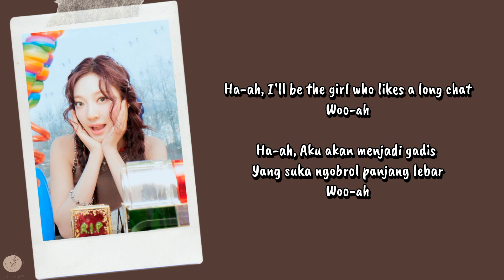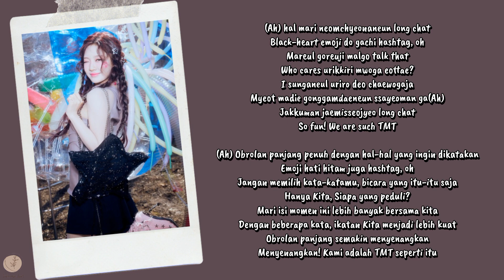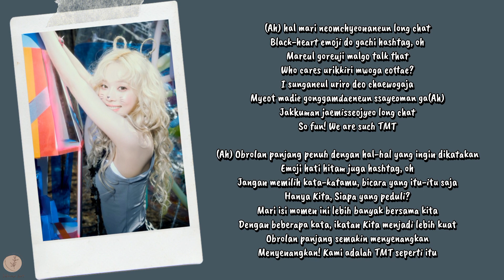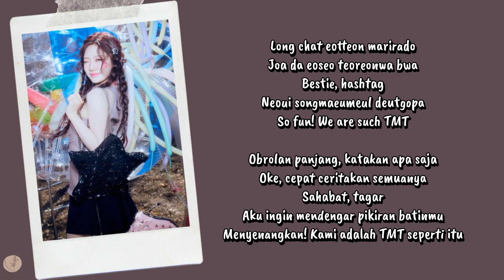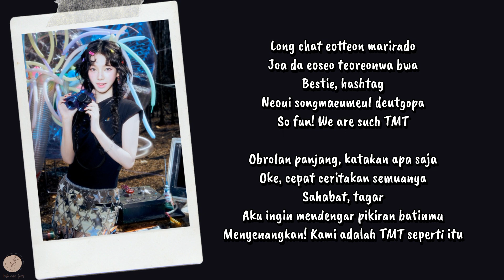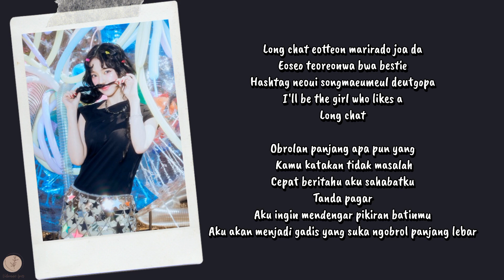aespa - Long Chat (#♥) Lyrics Terjemahan (Rom / Indonesia)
Hello Everyone.

Songs : Long Chat (#♥) Universe
Artists : aespa
Album : Armageddon
Released : 2024

HAPPY WATCHING